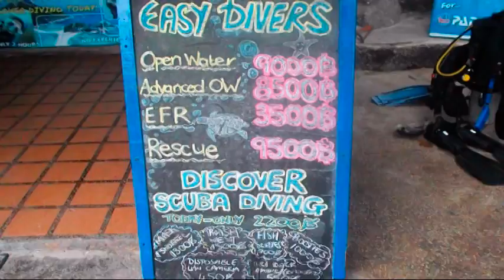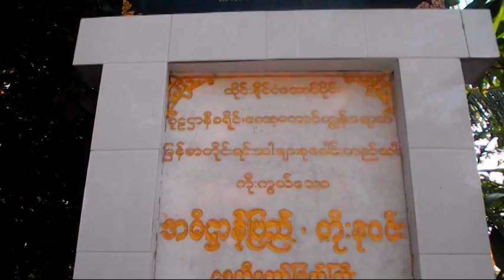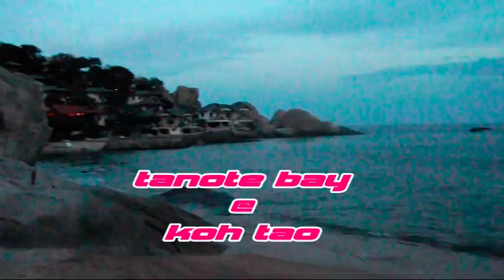AMAZING TRIP TO KOH TAO(2012)